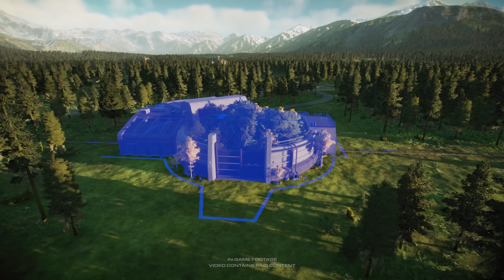Jurassic World Evolution 2: Dominion Biosyn Expansion | Launch Trailer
Experience the biggest DLC yet for Jurassic World Evolution 2 with the Jurassic World Evolution 2: Dominion Biosyn Expansion. Featuring a completely new and immersive campaign inspired by the events of Biosyn Sanctuary from Universal Pictures and Amblin Entertainment’s Jurassic World Dominion, work alongside iconic characters from across the franchise including Claire Dearing (voiced by Bryce Dallas Howard), Dr. Alan Grant (voiced by Sam Neill), and Dr. Ellie Sattler (voiced by Laura Dern).

Work with a range of new buildings tied to Biosyn Genetics, innovative new gameplay mechanics, and an array of all-new prehistoric species. These include highly-requested feathered dinosaurs, plus additional cosmetic variants and skins for existing species. Discover an incredible new Chaos Theory scenario based on Owen Grady’s Ranch in Jurassic World Dominion.